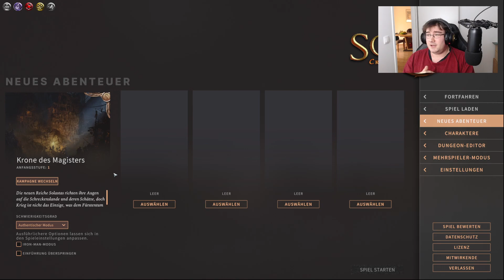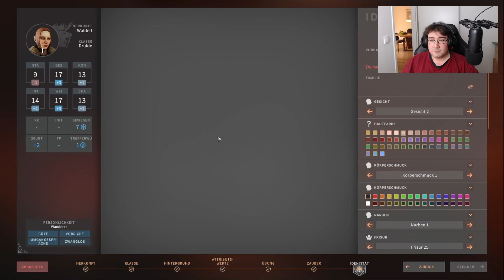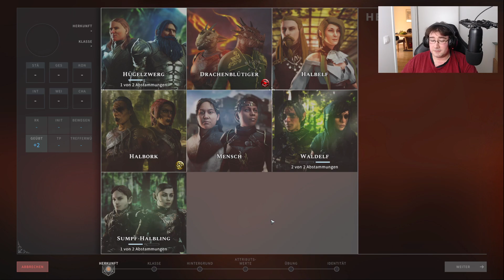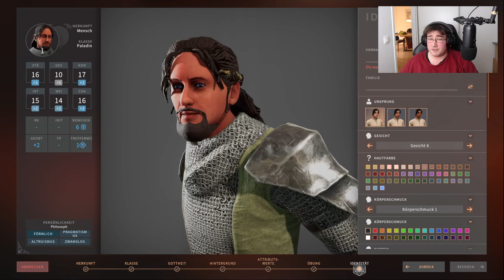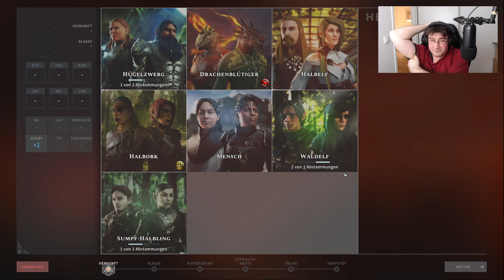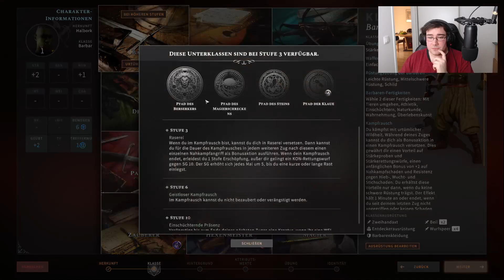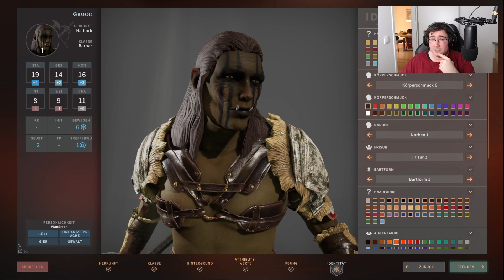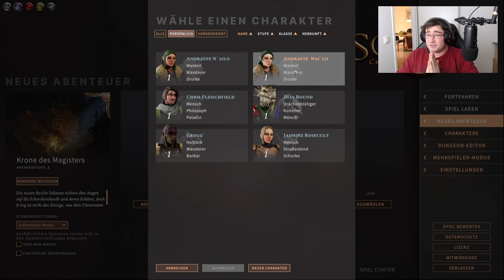Ich präsentiere, unsere vier Helden! | Solasta: Crown of the Magister #0 ⚔️🎲 (German / Blind)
Quasi ein Prolog wie die Helden auf diese welt losgelassen wurden.
Es war ein absoluter Spaß diese Charaktere zu erstellen und was dann weiter kommt das wird sich zeigen in Solasta.

Timestamps:
0:00:00 - 0:24:45 Held 1, Andraste Nai`lo
0:24:46 - 1:07:10 Held 2, Chris Fleischfield
1:07:11 - 1:24:13 Held 3, Dias Bound (der mit dem längsten lul)
1:24:14 - 1:46:36 Held 4, Grogg (Sry diese Rasse trägt keinen Nachnamen)